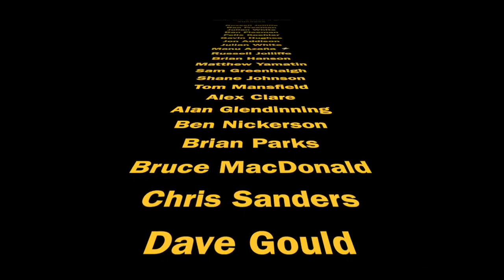Team CRYO-GEN Category D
This is the final race of the Team Celebrations Series Presented by Indoor Specialists Matt Gardiner and Matt Brandt